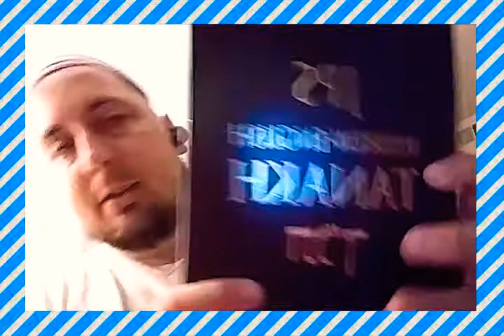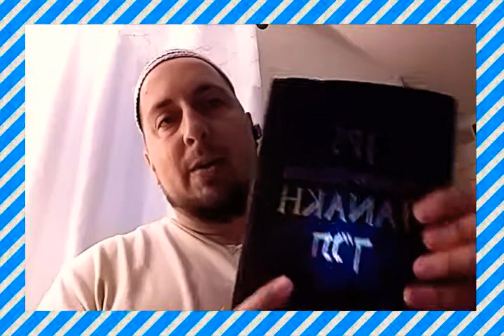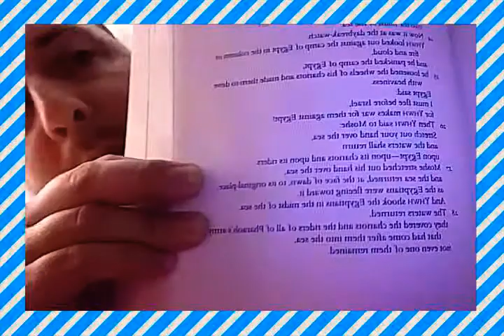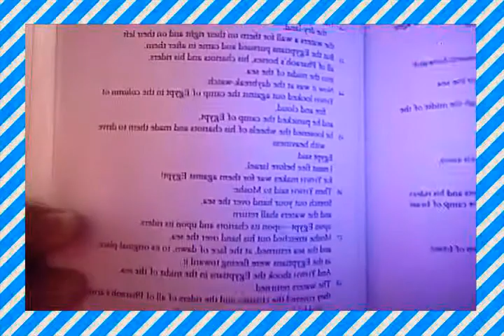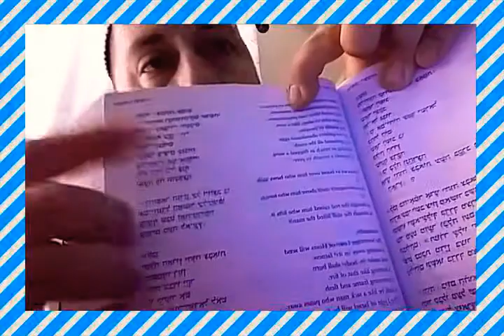Best Translations TORAH, TANAKH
Karaite Judaism